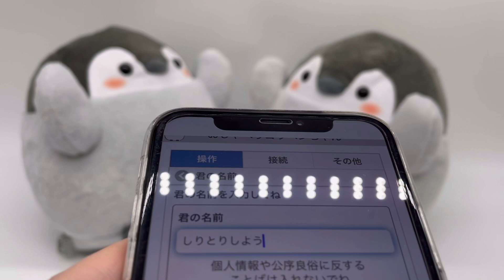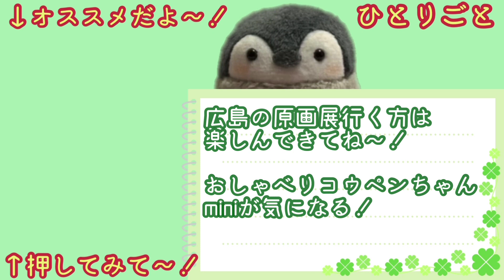【検証】2体のコウペンちゃんが想像を絶するしりとりを展開！ 最後の一言に爆笑！笑顔と癒しの世界へ！ おしゃべりコウペンちゃん/ るるてあ/ 癒し動画/正能量企鵝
以前リクエストいただいていた企画になります🐧✨
おしゃべりコウペンちゃん同士で
しりとりは成立するのか？🍀

やってみよう〜🐧🌈

唐突に放たれる最後の一言が1番のツボです✨笑